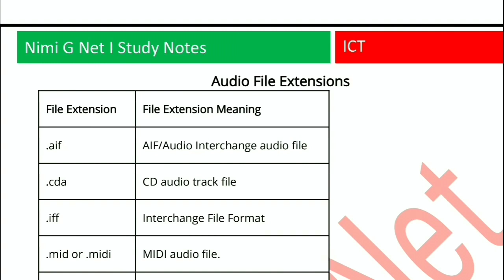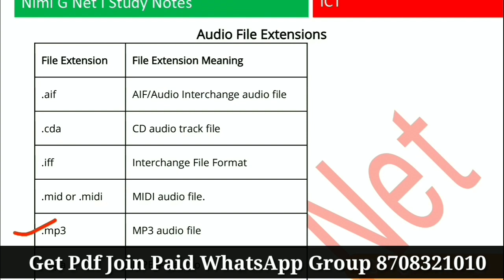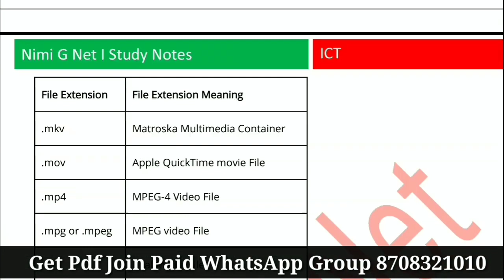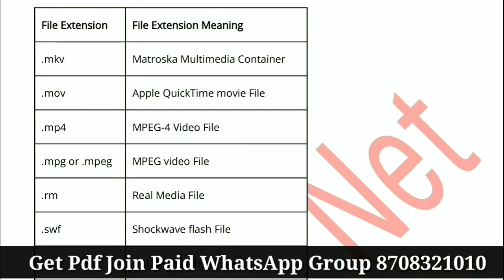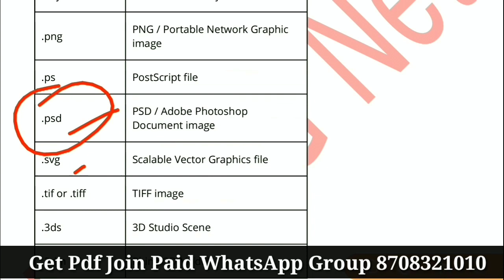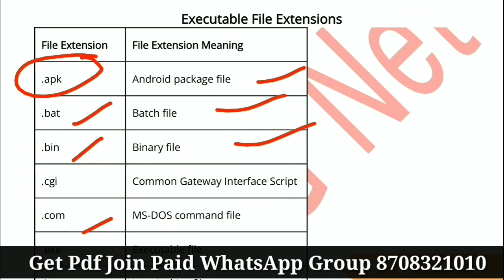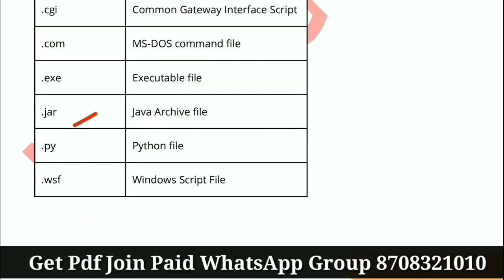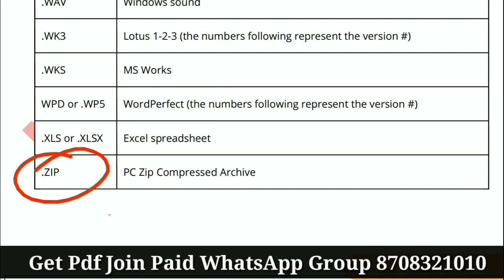Nta Ugc Net Ict Important File Extension ll June 2020